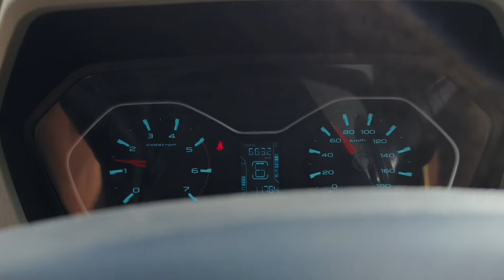Aaj Gaye Apne Dost Ke Pass Kotputli 😀👌| SUNNY AMBAWATA VLOGS 🙏❤️